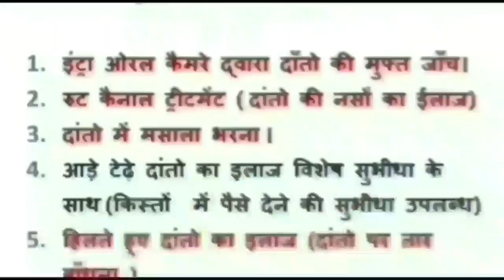damoh पूरे देश के साथ दमोह में भी पूरे हर्षोल्लास के साथ मनाया गया श्री कृष्ण जन्मोत्सव पर्व